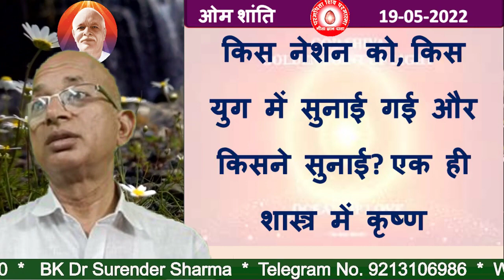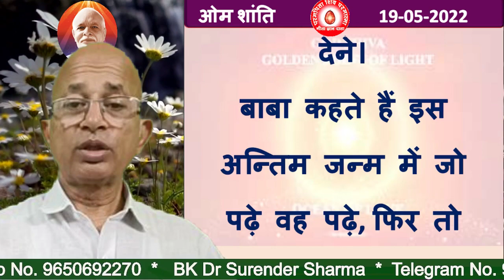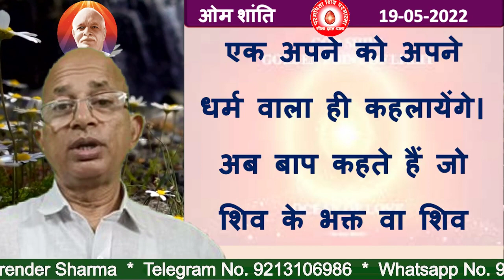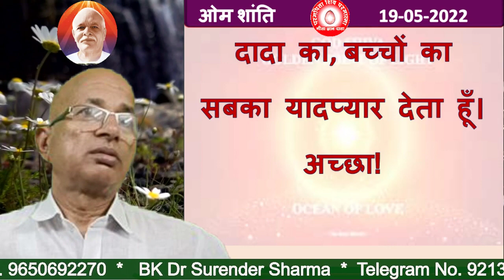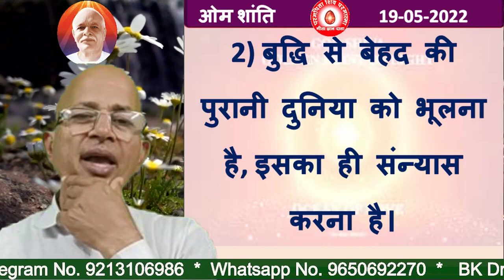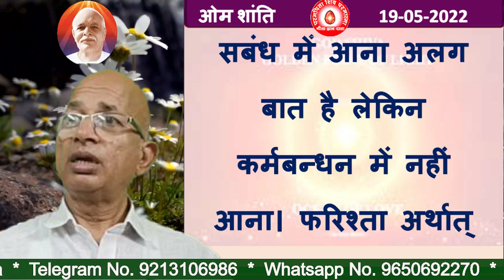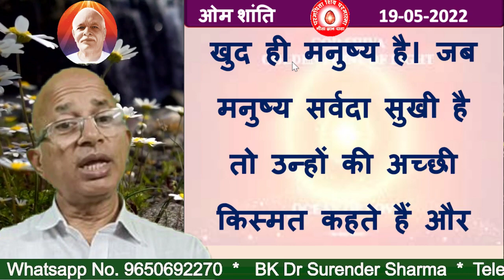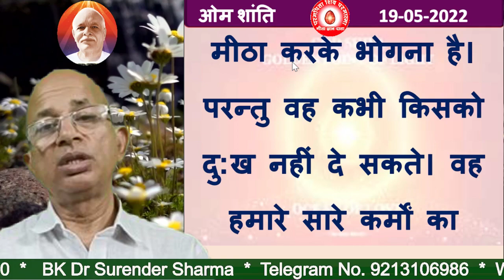19/05/2022/आज की मुरली/रंगीन बड़े बड़े अक्षरों में पढ़ें, सुने और मंथन करें/BK Dr Surender Sharma